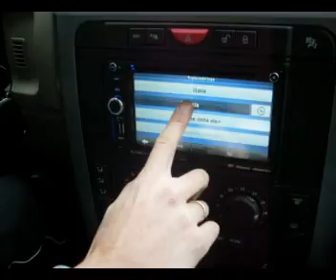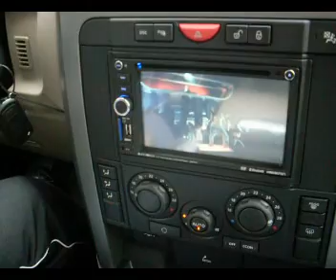Land Rover Discovery 3 navigatore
Radiomonitor 7" 2DIN touch-screen con navigatore integrato, lettore Dvix e USB Audiomedia GDF879 installato su Land Rover Discovery 3... Come si vede dai video di Rihanna il lettore legge anche i file in formato avi.